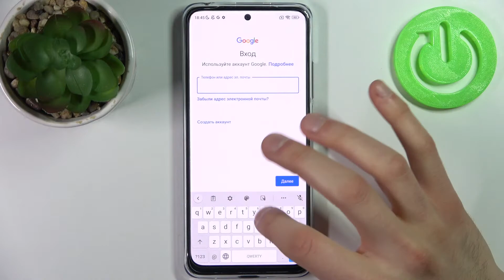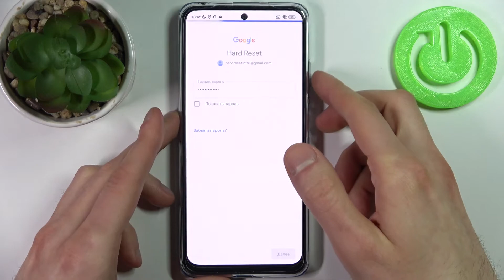POCO M4 Pro | Управление Google-аккаунтами на POCO M4 Pro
Всем привет, дорогие друзья, в этом видео мы покажем вам как на POCO M4 Pro войти или выйти из Google Аккаунта. Чтобы дабвить google аккаунт на POCO M4 Pro, вам нужно внимательно посмотреть это видео. Гугл аккаунт на POCO M4 Pro это неотъемлемая часть приложений создаными google. Также аккаунт гугл на POCO M4 Pro ипользуеться для раскрытия их полного потенциала.

Как войти в гугл аккаунт на POCO M4 Pro? Как активировать google аккаунт на POCO M4 Pro? Как выйти из гугл аккаунта на POCO M4 Pro? Как из POCO M4 Pro убрать гугл аккаунт? Как подключить к POCO M4 Pro гугл аккаунт?